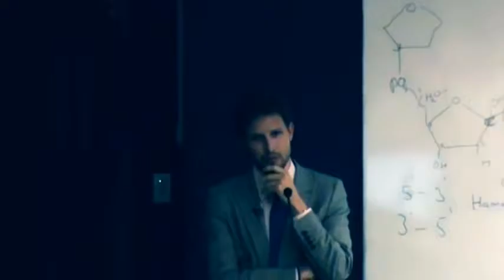Prophet Muhammad Marriage with Aisha Jonathan Brown